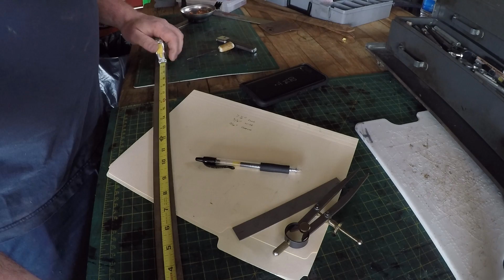Leather Sheath Build For A Draw Knife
Shop Killinger Official

P.O.Box 164
Marshallville OH 44645

DON'T FORGET THE THUMBS UP!! Leather Sheath Build For A Draw Knife

DON'T FORGET THE THUMBS UP!!